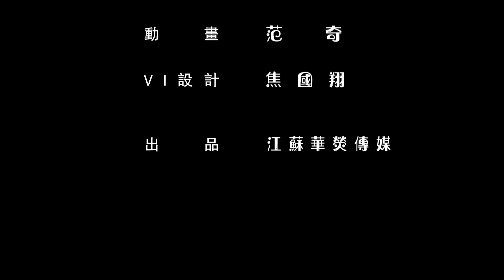美国房产投资 | 公寓、独栋别墅、联排别墅 应该选哪个？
环球地产 孙博雅

💬接下來你不可錯過的人氣影片